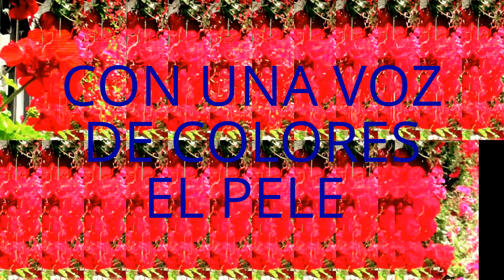FARRUQUITO AL BAILE Y EL PELE AL CANTE(NOCHE BLANCA DEL FLAMENCO CÓRDOBA 2015)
ESTE VIDEO HA SIDO REALIZADO POR MANUEL SALAZAR CAMBRONERO (EL P. VYB) DESDE ESTA PANTALLA QUIERO FELICITAR AL PARTIDO POPULAR POR HABERNOS DEJADO ESTA NOCHE TAN MARAVILLOSA Y DIGO LO QUE ES DE LEY ES DE LEY.